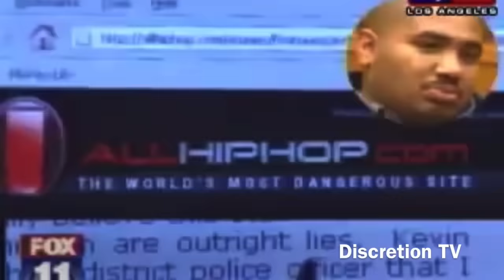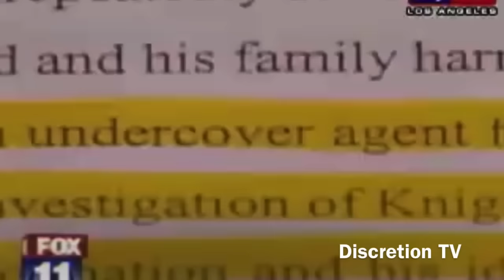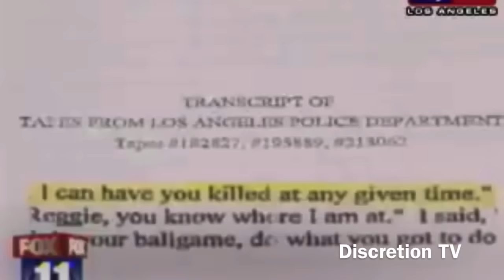Kevin Hackie Challenged Reggie Jr $100K Polygraph Test / Keefe D Going To Trial For Tupac?